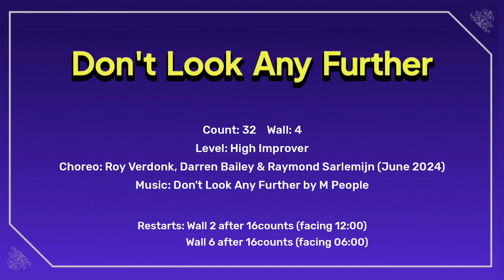Don't Look Any Further_LineDance🍀돈트 룩 에니 퍼더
✳️ 자격증반
✳️ 강사 트레이닝 클레스
✳️ 라인댄스 베이직 클레스

Title: Don't Look Any Further
Level: High Improver
Choreo: Roy Verdonk, Darren Bailey & Raymond Sarlemijn (June 2024)
Restarts: Wall 2 after 16counts (facing 12:00)
                 Wall 6 after 16counts (facing 06:00)

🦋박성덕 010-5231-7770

   🌻청라복합문화센터
        A반: 월,수,금 오전 11:00~11:50
        B반: 월,수,금 오전 12:00~12:50

   🌻청라2동 행정복지센터
        월,수,금 오후 4:30~5:30

   🌻청라 반도유보라아파트 GX
        월, 수, 금 저녁 8:00~9:00

   🌻연희동 행정복지센터
        초급: 화,목 오전 10:00~10:50
        중급: 화,목 오전 11:00~12:50

   🌻서구국민체육센터
        중급반  화,목 오후 1:30~2:20
        초급반  화,목 오후 2:30~3:20

  🌻강사 트레이닝 클레스 (베이직&작품)
        화요일 오후 4:10~6:00

        토요일 오전 10:00~11:50

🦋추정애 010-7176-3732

   🌻서인천신협문화센터
        A반: 월,수,금 오전 10:00~10:50
        B반: 월,수,금 오전 11:00~11:50
        초급반: 월, 수, 금 오후 1:00~1:50
        왕초급반: 월, 수, 금 오후 2:00~2:50

   🌻청라1동행정복지센터
        초급: 화, 목 오전 09:00~09:50
        중급: 화, 목 오전 10:00~10:50

   🌻청라린스트라우스 GX
        화, 목 오전 1:30~2:30Title: Asi Fue Cha